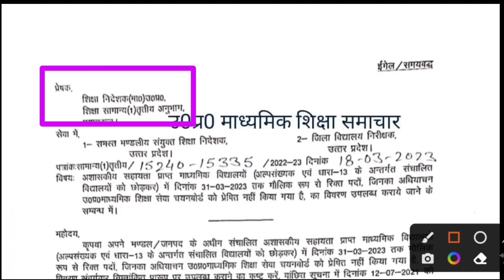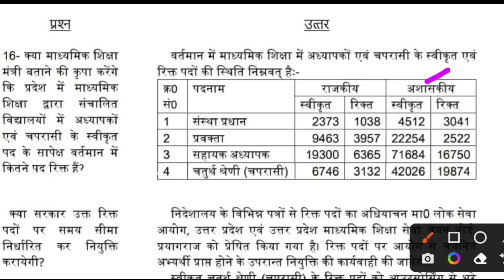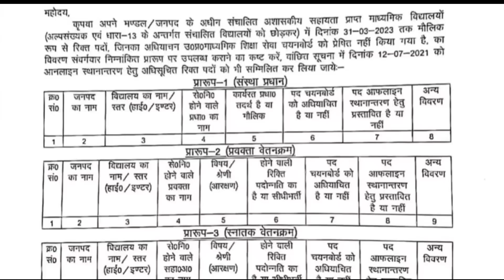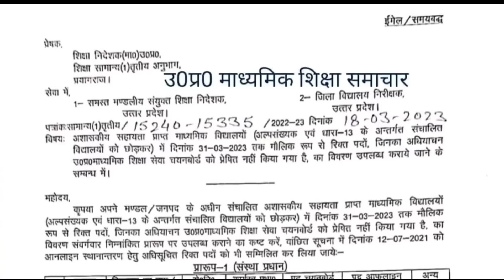शिक्षा निदेशालय ने नोटिस जारी कर दी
Description About this Video :

Today In this Video I have discussed about UP TGT PGT 2023 New Vacancy.